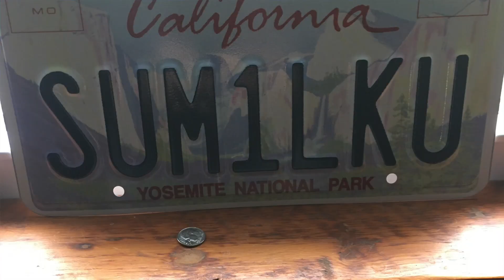Linda Eder "Big Yellow Taxi" by Joni Mitchell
Song starts at 4:00
Another recording in my basement studio. Something not so serious this time.